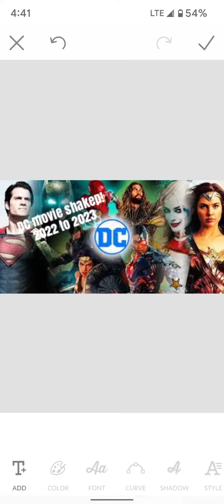Warner Bros DC Movie Release Dates Shuffle 2022 & 2023 - Aquaman 2, Black Adam, The Flash, Shazam 2!